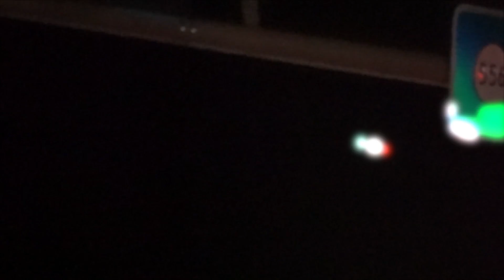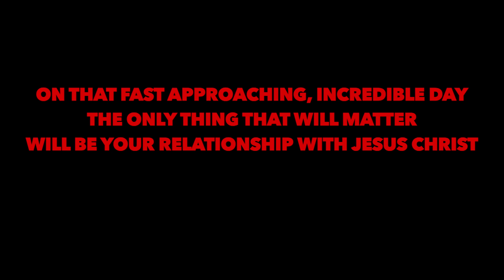NM UFO & actual Inter-dimensional PORTAL!!!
At around 8pm on January 25th 2017, I spotted a bright pulsating light in the ABQ sky. This object was far too bright to be the moon or any other known celestial object. Miraculously I was able to get within a thousand feet of pulsating object and film what can only be described as a blunt and impossible (within the confines of our reality) transformation. Yes I was able to capture the once blindingly bright white ball of light change its appearance and attempt to appear as a common airplane and therefore deceive all those who witnessed it of its true and unidentifiable nature. Fortunately, this footage reveals the true inter-dimensional nature of this UFO while also catching its pathetic attempt at mimicking (Something the Devil specializes in) our human built machines.
Following this event and the capturing of this UFO, I was caught off guard by yet another suspiciously bright light in the distance. This time, however it emanated from the ground somewhere far off in between the comparably small and dull Albuquerque city lights.

With its trademark electro-magnetic field disturbance, this bright object left little mystery to its nature and intended purpose. Serving as a gateway between their reality and ours, I was able to capture grotesque and supernatural demonic entities penetrating our reality at a alarming pace.

Hopefully this video enlightens those who are still in the dark about the supernatural truths that interact with this reality. It is my goal to show this truth so that all may seek and find salvation through a force far greater than any shapeshifting UFO or Demonic Portal. That Force Is Jesus Christ and I pray for the safety, security, and salvation of all those who have taken the time to watch this video.
Thank you. May God Bless you all.